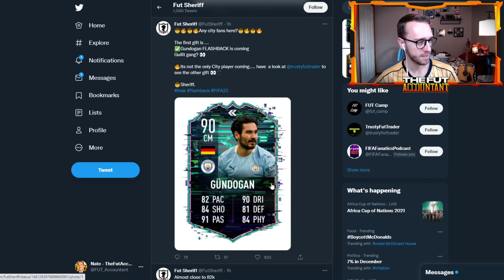the FIFA 22 Flashback SBC Leaks keep coming